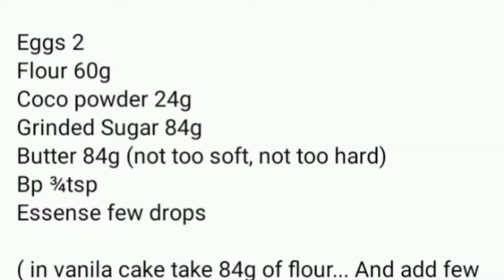Chocalate tea cake//Tea cake Recipe//Chocalate tea cake recipe//sooper moist easy nd yummi recipi